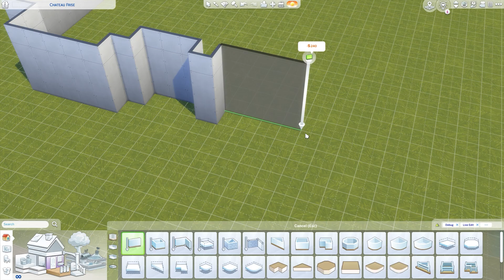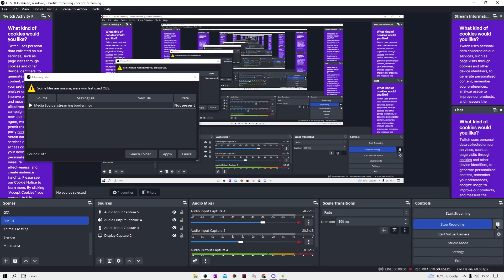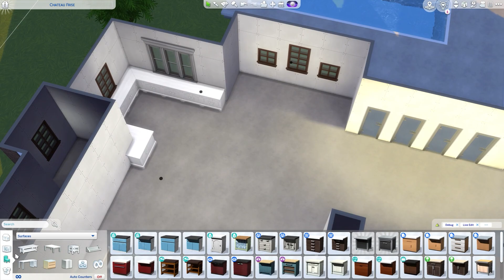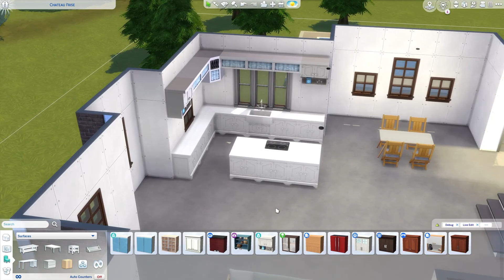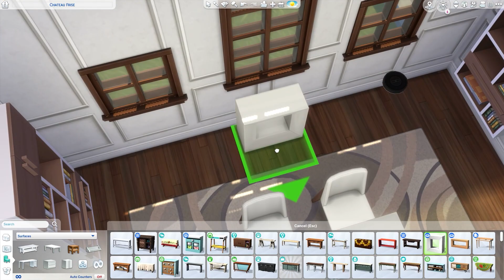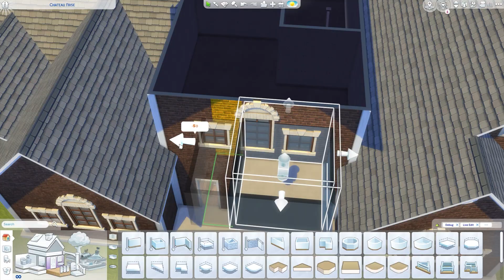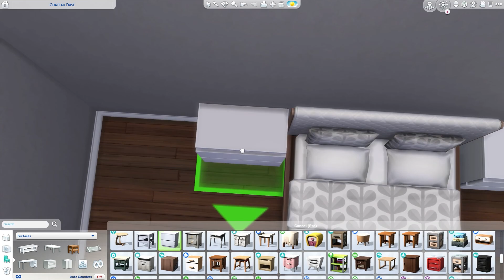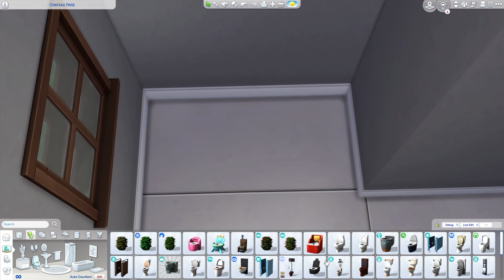Christmas Mansion | British Style Home | The Sims 4 - Speed Build [NO CC]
Hey guys, I hope you are having a great Christmas if you are watching today which is the 25th, if not I hope you are having an awesome day! I wanted to build a Christmas mansion before the holiday is over and although it came a little late, it is out now. I really hope you guys like the build and are wanting to download it, it is available on the Gallery as you read this.

Have a great Christmas/Holiday make sure to spread love with yourself, friends and family!